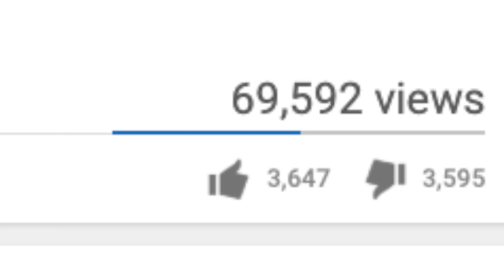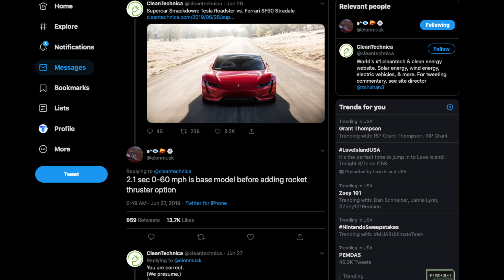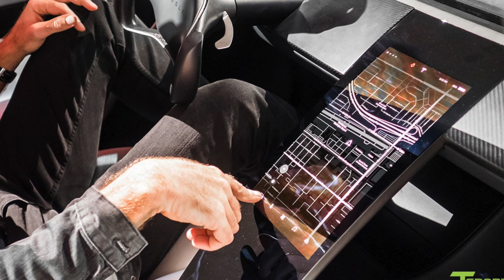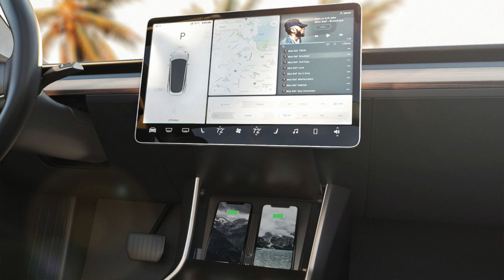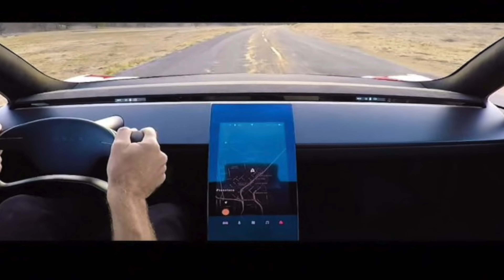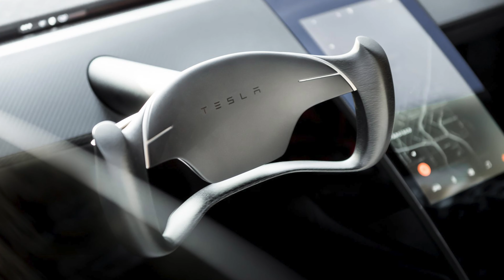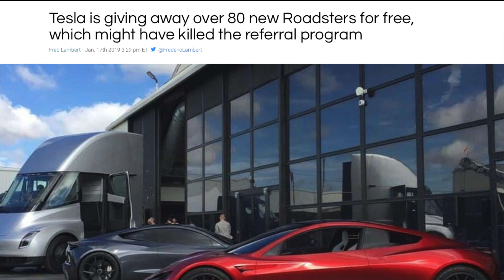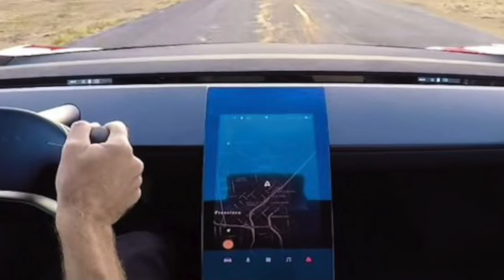Dumb Video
Thank you to all our Patrons:
William Li
Aaron Bromley
Alan Piggin
Allan Stainforth
Ansuini
Booker
Charles Lee
David
David Eckard
Dillon Candelaria
Dinu
Jack Trent
Emmanuel Lim
Heidi Browne
Gary Sherman
Maestro Reggie Jackson
Margil Rodriguez
Matt Santoro
Michael Rosenberg
Nicholas Pilkington
Petr Svoboda
Poetic-September
Peso255
Robert Brindle
Robert Wahler
Roberto Blake
robert1ee
Scribble Nerd
Ethan Ku
François Lanzeray
Ferdinand Lim
Gabe Hawkins
Garrick Kwan
Glenn Tarigan
Harry Hendel
Jason Edward Ong
Johannes Bätz
Karandip Basra
Keith Yarbrough
Linda Walker
Lukas Yelle
lance_advanced